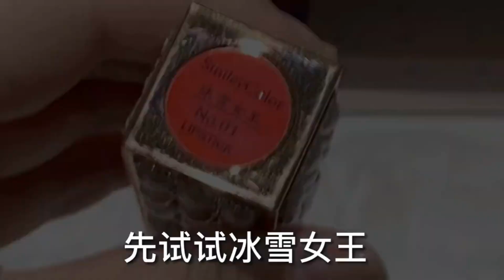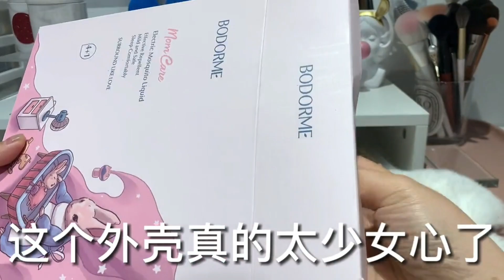MỸ PHẨM TRÊN TIK TOK TRUNG QUỐC/COSMETICS ON TIK TOK CHINESE #246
Âm nhạc trong video này:
Best music in this video: